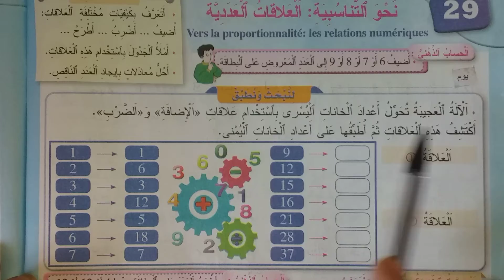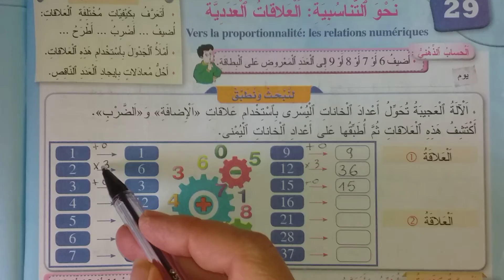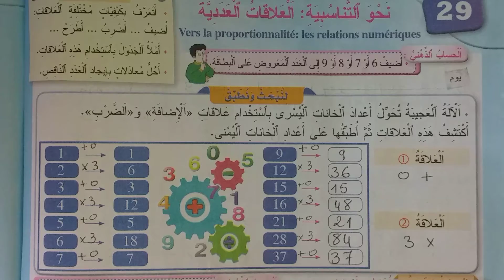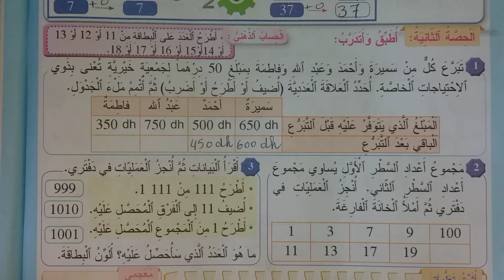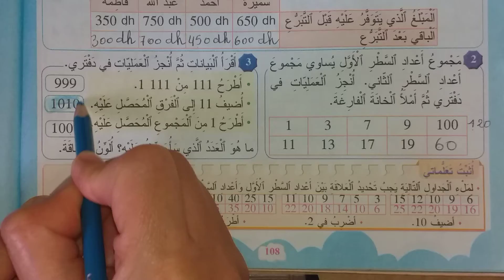المرجع في الرياضيات : الثالث ابتدائي : ص / 108